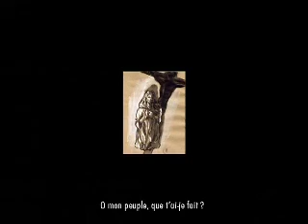pieta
"Agape, scenes of the Jesus life" is an original contemporary creation based on the revelation, the Christian faith, in a rich cultural inheritance.
Associating image and sound on a DVD, this musical fresco offers an illustration of 48 scenes of the Gospel, this "Good News" brought to the world 2000 years ago and which continues to inspire artists.
The songs are in Latin, and subtitled in 7 languages : French, English, German, Italian, Spanish, Portuguese and Polish.